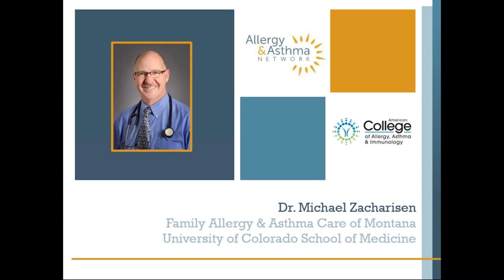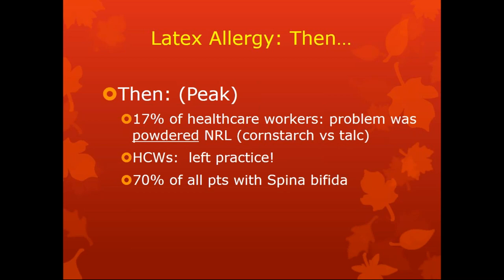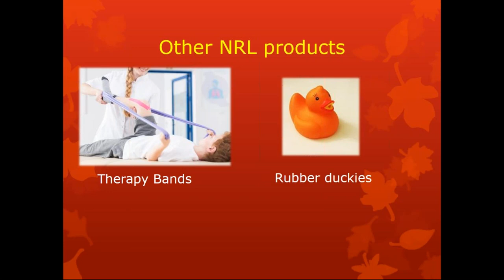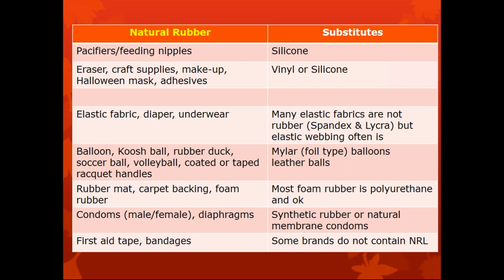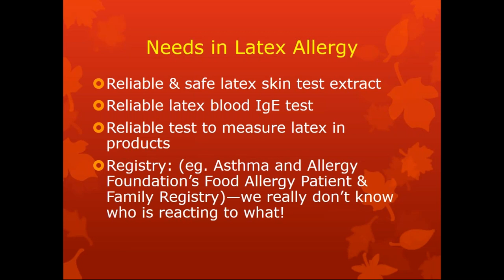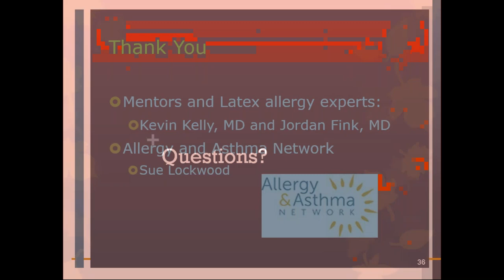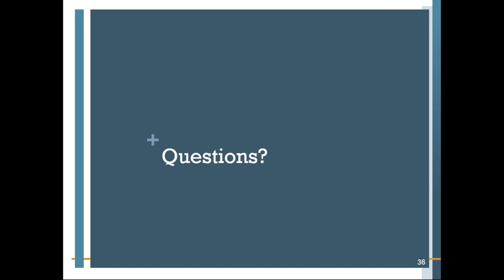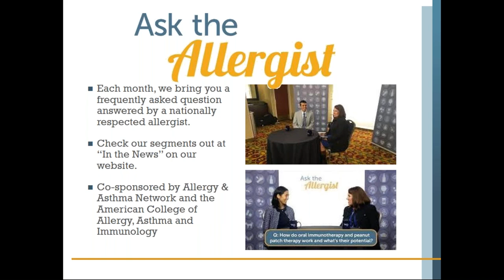Beyond the Gloves The Latest on Latex Allergy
When people think about latex allergy, they only think about latex gloves. Not so fast. That story has been told---it’s time for the next chapter.
Natural latex rubber products are ubiquitous---they are everywhere! Which of these products are contributing to allergy symptoms from rubber now? To keep our patients safe and informed, it’s important to tell another story. It’s time to tell the story - think “Beyond the Gloves.”